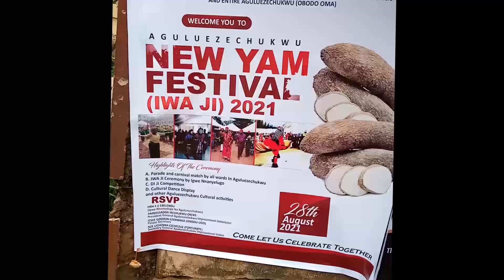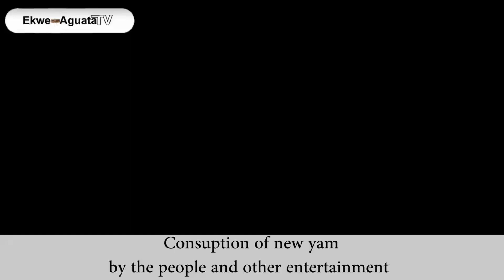Aguluezechukwu New Yam Festival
HOW AGULUEZECHUKWU PEOPLE CELEBRATE 2021 NEW YAM FESTIVAL

Aguluezechukwu is one of the towns that make up the Aguata local government area of Anambra state. The town is consists of seven communities or villages namely, Enugu, Ifite, Uhuehie, Eziagu, Ozalla, Umuchukwu and Ndiokolo. The town has a boundary with Ekwulobia, Oko, Ogboji, Onneh and Akpo

The town has its own share of erosion menace that affects some towns in Aguata local government area. The Ngene-Ube erosion site which is located along Aguluezechukwu - Akpo road, within Ifite village axis of the town has taken a large chunk of farmland  thereby creating food insecurity to the people of the town.

However, in the midst of this, the people of the town have a way of celebrating their cultural festvals which one of them is the new yam festival or "Iri-Ji" festival that comes up annually.

The 2021 new yam festival which was tagged "Aguluezechukwu New Yam Festival of UNITY" was celebrated in grand style with the presence of Igwe cabinate members, the members of the government of the town, traditional title holders, and numerous sons and daughters of the town both at home and abroad as well as many friends and well wishers. The event was coloured with masquerade and cultural dance groups entertainment.

The climax of the event was the cutting of roasted new yam by the paramount ruler of the town, His Royal Highness, Igwe Felix E. Ebelendu, Nnanyelugo N'Aguluezechukwu, an octogenarian and the oldest paramount ruler in Aguata local government area who was crowned in 1976.The people at the event ate the roasted new yam with other entertainments to mark the 2021 new yam festival.